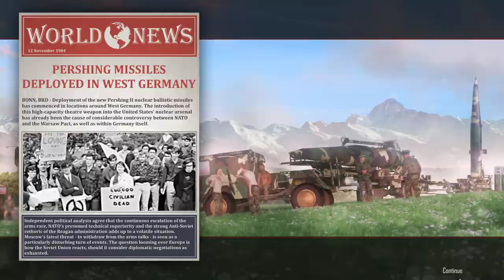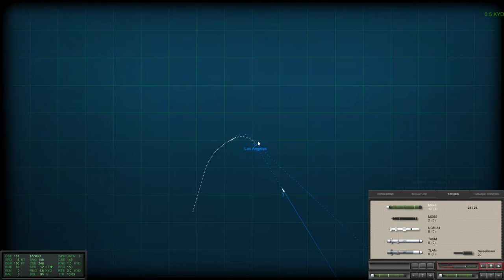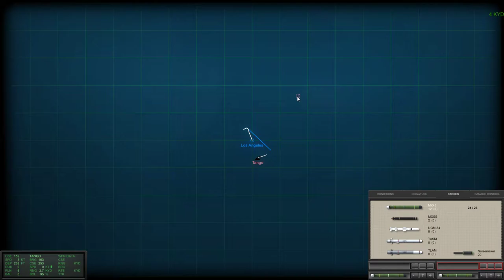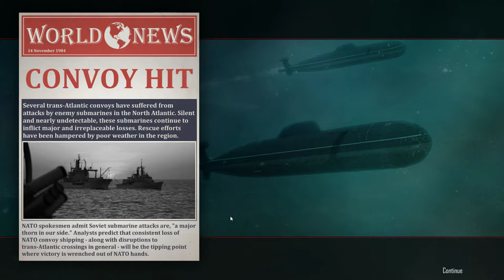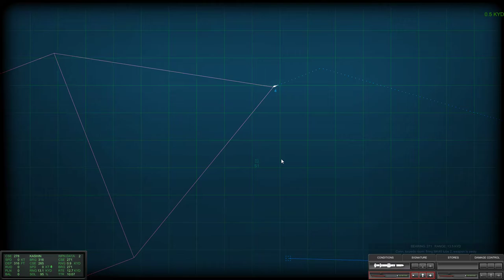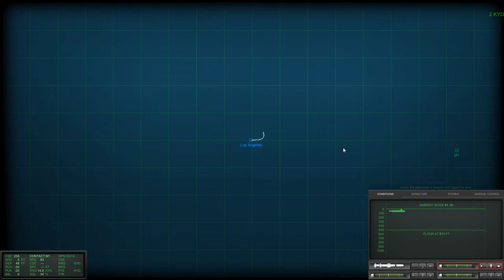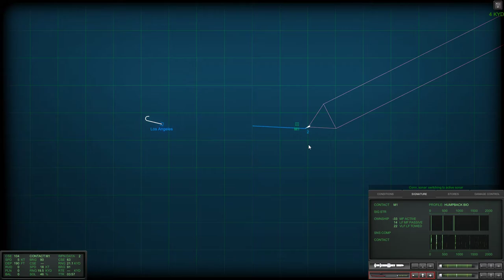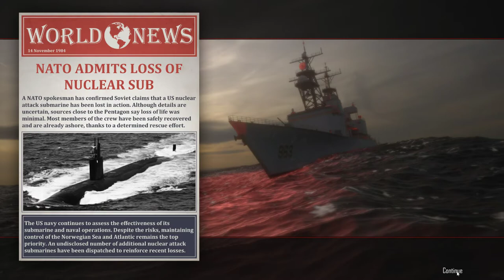Cold Waters: The Not-so-silent Service.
The Silent Service just aint for me...